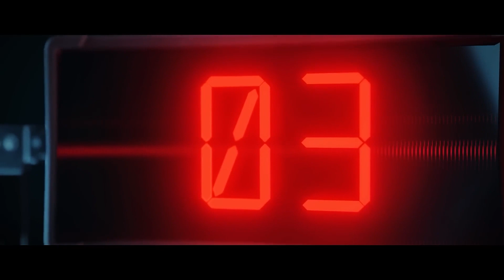Uofficiel Fortnite Kapitel 4 sæson 2 - The RETURN trailer - Dansk Fortnite